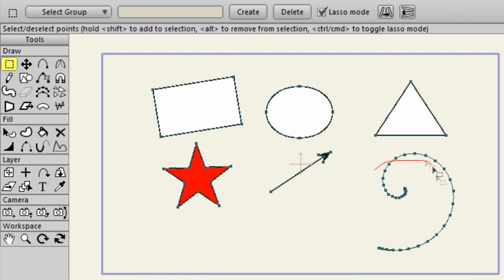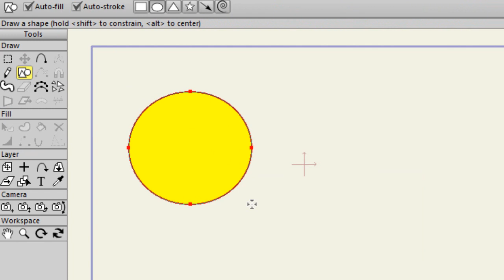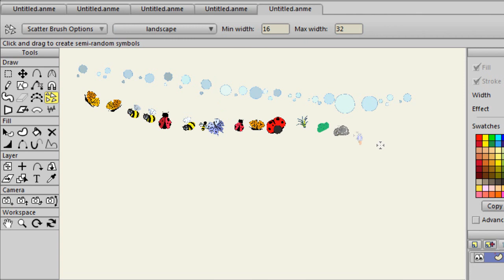أدوات الرسم والتعبئة Draw & Fill | تعليم الرسوم المتحركة| موهو/أنمي ستديو Anime Studio /moho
لمتابعة كافة دروس الجزء الأول من دورة الرسوم المتحركة ببرنامج موهو/أنمي ستديو Moho/Anime Studio:
دورة تعليم الرسوم المتحركة وصناعة أفلام الكرتون
دورة الرسوم المتحركة ببرنامج موهو moho أو أنمي ستوديو سابقاً anime studio pro ، هى دورة شاملة ومتفردة في الوطن العربي للتدريب على صناعة أفلام الرسوم المتحركة cartoons ، وهى تخدم المؤسسات الإعلامية والتسويقية والرسامين المحترفين والهواة على السواء ، وتسهل إلى حد بعيد إنتاج الرسوم المتحركة وتطور أداء المهتمين بهذا الفن ، فقد أتاحت تقنيات برنامج موهو إمكانية صناعة أفلام في وقت وجهد وتكلفة أقل كثيرا مما كانت عليه في السابق .
والجزء الأول يتناول شرح تقنيات وأدوات برنامج موهو/أنمي ستديو Moho/Anime Studio للمبتدئين والمحترفين على السواء، حيث تبدأ الدروس من البداية ومعرفة أساسيات الرسم Draw والتلوين paint ، وتستمر حتى المستوى المتقدم من بناء العظام Rig وتعلم طرق التحريك animation .
والجزء الثاني من الدورة يتناول دروساً احترافية وعمل مشاريع وقوالب من الرسوم المختلفة مع مهارات متقدمة في فنون التحريك، وتشمل الشخصيات الكرتونية والدعامات المساعدة والخلفيات مع شرح خطوات الرسم والتلوين والبناء والتحريك.
وبرنامج موهو moho الاحترافي (أنمي ستديو سابقاً anime studio pro ) هو نظام متكامل لإنشاء الرسوم المتحركة ثنائية الأبعاد 2D وهو واحد من البرامج الكبرى الشهيرة في إنتاج أفلام الرسوم المتحركة ، ويتميز موهو بتعدد طرق الرسم والتحريك فيمكن استخدام طريقة الرسم والتحريك الحر بطريقة إطار إطار frame by frame كما يمكن التحريك بطريقة نقل وتعديل النقاط والخطوط المتجهة أو التحريك المتقدم باستخدام العظام.
ويوفر البرنامج بيئة ثلاثية الأبعاد وإمكانية التحرك لداخل وخارج هذه البيئة وتكوين الأشكال ثلاثية الأبعاد ، كما يتيح البرنامج ربط تلقائي للحوارات الصوتية مع حركات الفم وإجراء مزامنة للصوت مع الحركة ، وعن طريق البرنامج يمكن إنشاء بيئة تحاكي الطبيعة بخصائصها الفيزيائية من قوة جاذبية وقوة دفع وقوة رد الفعل والاهتزازات.